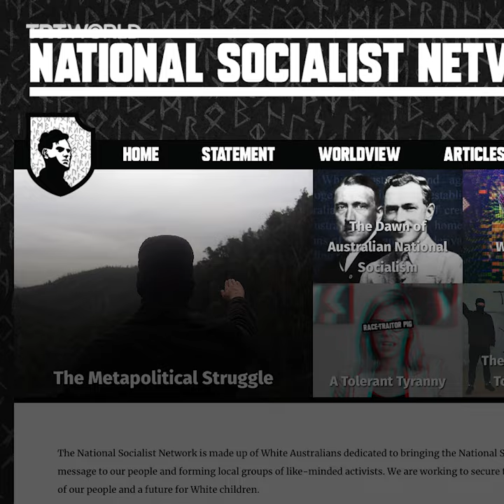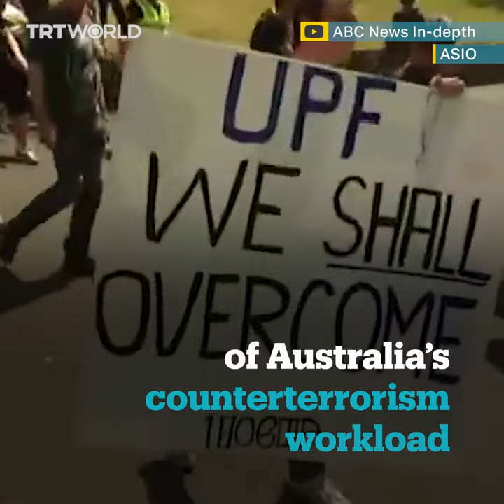Australian Neo-Nazi group causes panic in tourist town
In Australia, alarm grows after images of a neo-Nazi group posing in front of a burning cross and marching with swastikas in a popular tourist destination emerge.

- Also available on TRT World -
A Turkish court sentenced cult leader Adnan Oktar, also known as Harun Yahya, to more than 1,000 years in prison for 10 separate crimes. Here's a look at his case